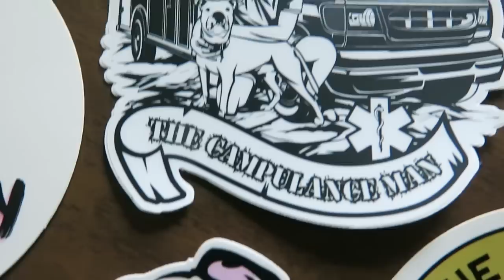There's Nothing To Do In Quartzsite... Is that True?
Our days have been filled with so many helping hand activities and visits from friends, that I stayed up past midnight for the first time in YEARS!!! YEE HAW!!!

## See the gear we use

##  You can also send support through our web site  ##

Our Mailing Address: October 31, 2022 - February 12, 2023 :

852 W Cowell St
A798 Box 30

The Campulance is a 2002 Ford E450 Marque Commando 164 Class III ambulance powered by the Ford 7.3l Powerstroke turbo diesel engine and a 4 speed 4R100 transmission. Lefty is a 68lb American Staffordshire Terrier (best I can tell) that came from the Verona Street Animal Shelter in March 2014 at the age of 9 months. We have been living full time in the campulance since July 2019.